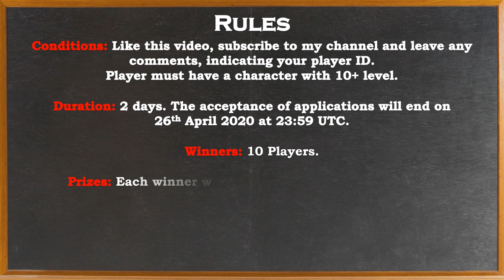Efficient Way to Kill Diode Boss - Contest Announcement - Dawn of Zombies: Survival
In this video I have shared the most efficient way to kill Diode Facility boss in Titan project update of Dawn of Zombies. Also there is a channel contest announcement with exciting prizes in this video.

WHAT’S NEW
— The Institute Challenge: beat other players and earn prizes!
— New boss locations: Titan Project facilities.
— New legendary weapon to craft: SPAS-A Cobra, Glock-A Pyro, and Electromusket.
— New protection and equipment against acid and electric damage.
— Increased Warehouse reset interval: 16 to 24 hours.

DoZ is an online simulator of survival in a post-apocalyptic world. Here, those who lived through Conflagration were left to survive against hunger, aberrations, fanatical mutants and zombies, diseases and radiation. And, of course, other survivors. Get through the withering heat and deadly frost as a natural born survivalist. Be careful, though: the Territories become much more dangerous when the night falls.

Game features:
- Build and craft on the ground and underground;
- Energy is restored for free by food and at the Shelter;
- Survive: sate your hunger and quench your thirst, recover from radiation and disease, protect from frost and heat;
- Follow the story: dozens of characters, hundreds of quests and notes;
- Choose any vehicle to get around — from bicycle to UAZ;
- Realistic graphics and lighting — day and night change, volumetric fog;
- Find mysterious artifacts born in aberration zones;
- Gloomy wastelands, dark forests, anomalous ruins full of zombies, bandits and wild animals;
- Elementally infused weapons to make your enemies burn and bleed;
- Trade and communicate with different factions — from scientists to military;
- Gain reputation with factions and characters to receive unique rewards;
- Advanced craft: 150+ blueprints for weapons, armor, vehicles;
- 60+ kinds of weapons: AK, M-16, Makarov pistol, and Mosin-Nagant;
- Stealth Mode: hide in the bushes, sneak up and kill without being noticed;
- Use a special workbench to repair weapons and armor!;
- Complete events: protect allies from zombies or attack camps of fanatics;
- Locations are constantly changing: look for airdrops and hidden stashes, explore aberration zones;
- Go to raids on bosses in radioactive dungeons.

Coming soon:
- Multiplayer survival game mode with friends: free-for-all PvP;
- Big settlements where you can communicate with other players;
- Clan system: upgrade your own base and participate in clan wars;
- Fire, frost, and toxic aberrations.
- MMO raids on bosses and hunts for the walking dead born in the Conflagration;
- Co-op PvE quests;
- NPC allies and pets, including a dog and robotic dog;
- Build a spy drone and besiege other players’ shelters in PvP mode.

Gameplay:
Humanity falls—dead rises. You're one of the survivors, a Strider—the stalker of the wastelands. You explore the Last Territories, the aberration Zone that mysteriously survived after the war. Here, man is more dangerous than beast, here you can be killed for a can of tinned meat and worn shoes. Somewhere in the Territories, your last friend, a natural born aberration expert, has disappeared. The investigation falls in your hands. Only he can help you regain your memory and survive…

And remember: the night is darkest just before the dawn.